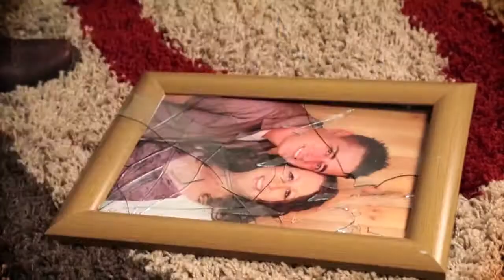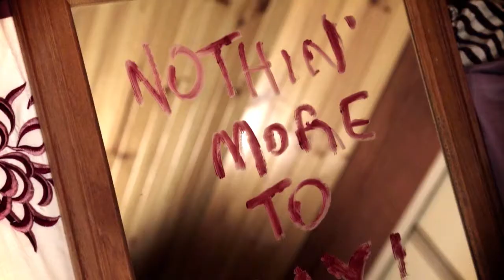Nothin' More To Say Bec Hance You Tube HD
Aussie Singer/Songwriter Bec Hance song "Nothing More To Say" from her Proud of My Country album. This song shows the versatility of this Australian Singer.  Bec has teamed up again with Crestaway Production (Carter & Carter) who filmed this clip as well as the previous film work on "Old Lady". Singer/Song Writer from Victoria, Tim Farren jumped in as the male actor. Song recorded at Redbak Studios. Enjoy!